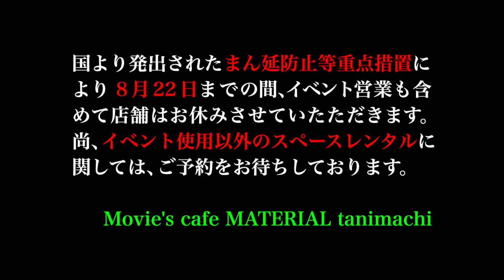月末レギュラーSista-K・7月の歌！大切な人達に届け！癒しの歌をあなたに。花夢on MATERIAL Vol.61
7月31日（土）朝配信分★

すっかり夏本番に突入した我々にSista-Kからプレゼント❣️
今月7月は癒しのメロディをお届けします。
こんな世の中だから少しでも多くの皆さんに
彼女の癒しの歌声が届きますように。
相変わらずの迷走トークと一緒に。。。

映画『かば』主演の山中アラタさんの主演作『狂武蔵（くるいむさし）』と
高橋メモリアル作品⁉️『カリフォルニア・ドリーミング』を紹介。
旧作ですのでレンタル・サブスクなどで是非、ご覧下さい❣️

7/24（土）〜　新宿 K’s cinema（15:50〜上映後舞台挨拶、18:20〜上映後出演者お見送り）
8/13（金）〜　京都 アップリンク京都
8/14（土）〜　大阪・十三 第七藝術劇場
8/14（土）～　横浜 ジャック&ベティ
8/21（土）～　名古屋 シネマテーク
　※8月20日(金)午前10時から一回のみ先行上映
8/27（金）〜　東京 アップリンク吉祥寺
8/29（日）　　由布院映画祭招待上映